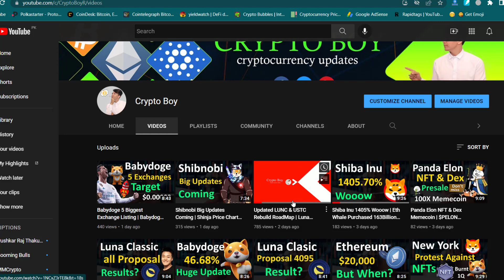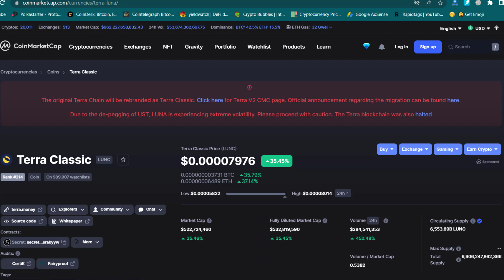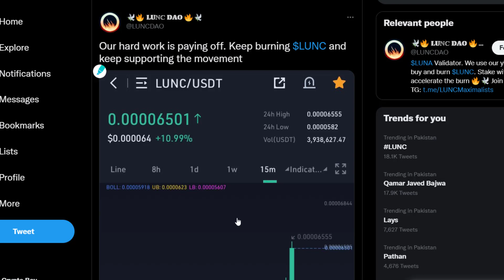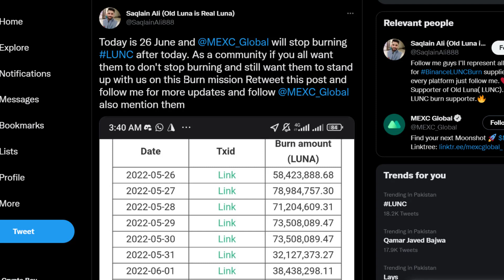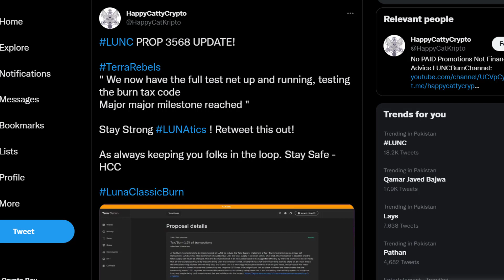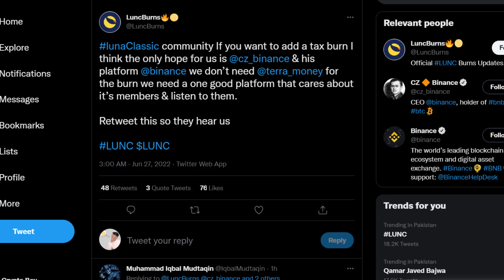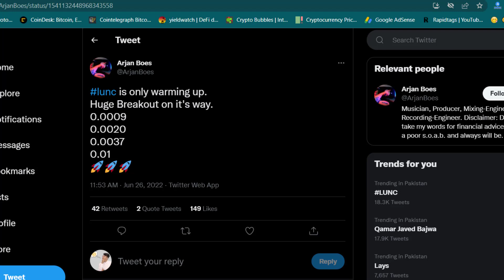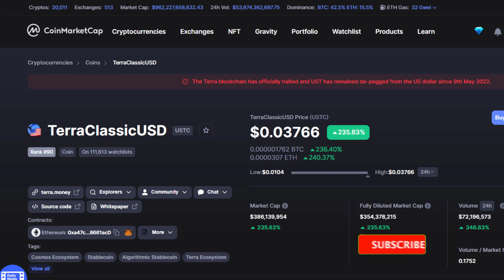Luna Classic and USTC Big Update | 400% Huge Volume | Lunc Burning | Lunc Price Target $0.002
What a big pump in Luna Classic and USTC terra ecosystem. Check this video to get all Lunc today's updates.